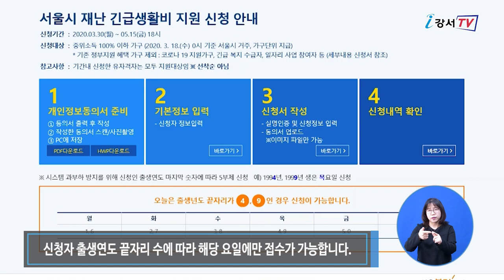서울형 재난긴급생활비 지원